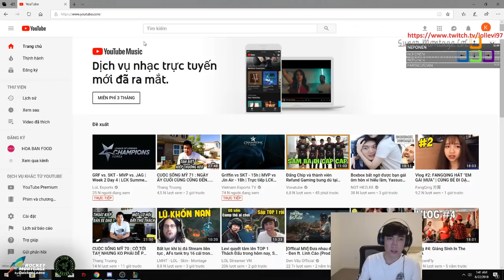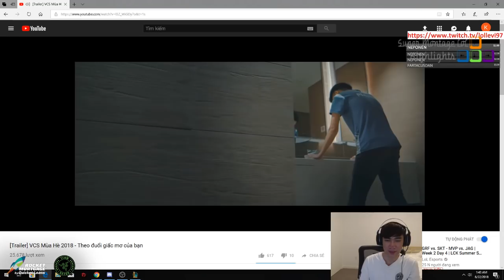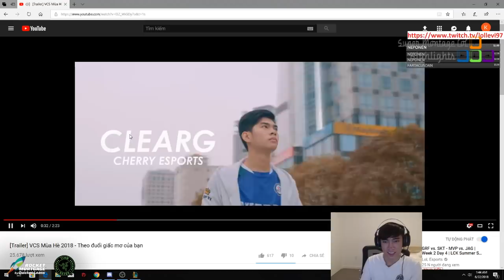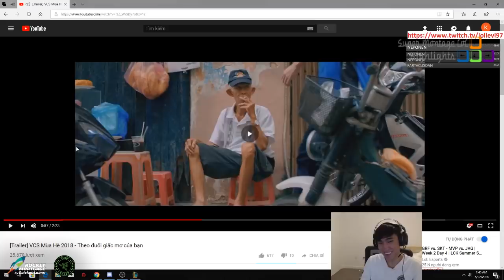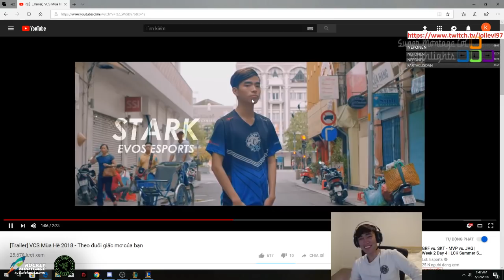Levi xem trailer và "Bóc Phốt" VCS ngay trên stream, Pha băng trụ thảm họa của Imaqtpie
Levi xem trailer và "Bóc Phốt" VCS ngay trên stream, Pha băng trụ thảm họa của Imaqtpie - Khi Cao Thủ Stream có gì Hot #460
✦ Link Nhạc:
✦ Outtro:
✦ Xin cảm ơn Twitch.tv Streams:
❤ Levi: /lollevi97
❤ Froggen: /froggen
❤ Tyler1: /loltyler1
❤ Imaqtpie: /imaqtpie
❤ IWillDominate: /iwilldominate
❤ Dekar: /dekar173
❤ TFblade: /tfblade
❤ Shiphtur: /shiphtur
❤ LLStylish: /llstylez